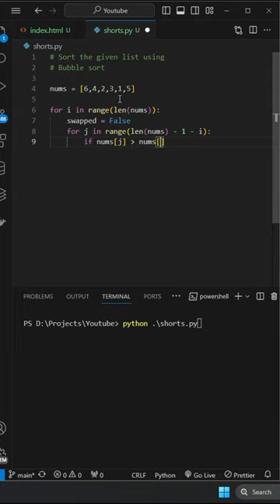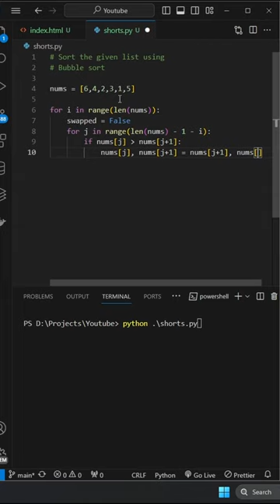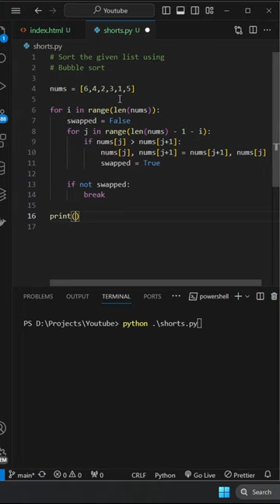Bubble sort algorithm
practice by solving questions @ultrahash